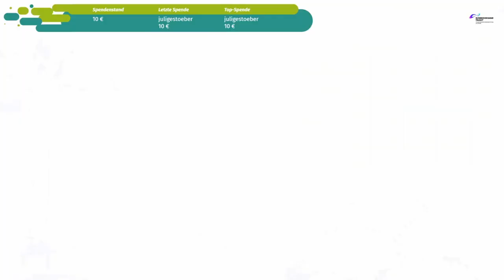SPIRITFARER #06 ✨ Wachstumsfördernde Musik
Spiritfarer®: Farewell-Edition Part 6 Wachstumsfördernde Musik

Du spielst Stella, die Fährfrau der Seelen in eine andere Welt, eine Spiritfarer. Erneuere dein Schiff, mit dem du um die Welt segelst auf der Mission die verstorbenen Seelen auf ihrer letzten Reise zu begleiten. Freunde dich an mit den Passagieren deiner Totenfähre und kümmere dich um ihre letzten Wünsche, bevor sie schlussendlich ins Jenseits entlassen werden. Bebaue Felder, betreibe Minen, fische, ernte, koche und finde deinen Weg über mystische Meere. Deine Katze Daffodil begleitet dich auf deinen Reisen. Verbringe eine entspannte, herzergreifende Zeit mit deinen Seelenpassagieren, erschaffe bleibende Erinnerungen und lerne am Ende jeder Reise, deinen geschätzten Freunden Lebewohl zu sagen.